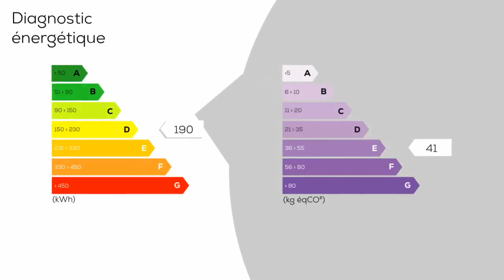A vendre - Villa / Maison - Breuillet (17920) - 8 pièces - 295m²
Centre-Bourg de Breuillet, le Cabinet Simonet Immobilier vous présente cette magnifique Longère du XVIIIème entièrement restaurée, au coeur de 5341 m² de terrain paysager. Somptueux espace d'été avec terrasse bois et une vue imprenable. Propriété unique de par son emplacement privilégié et son authenticité. Véritable havre de paix !